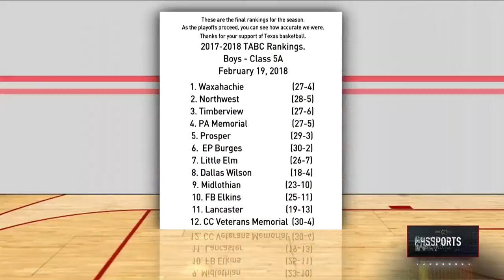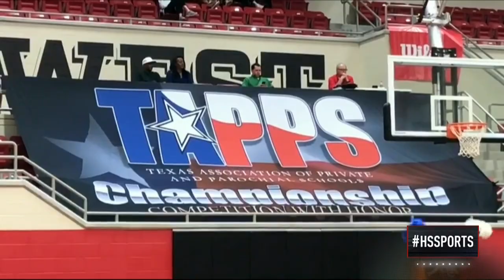High School Sports Special: March 11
Highlights from the UIL Boys Basketball State Tournament